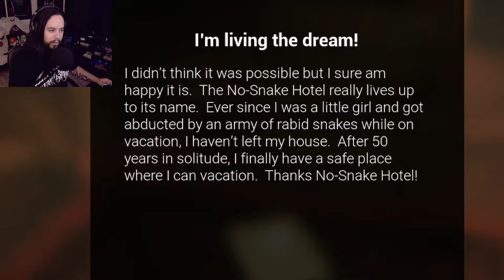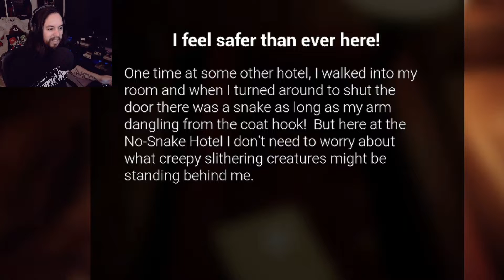The Perfect Place To Stay | No-Snake Hotel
Finally! A hotel that guarantees 99.99% chance of you not seeing a single snake! I'll take those chances!